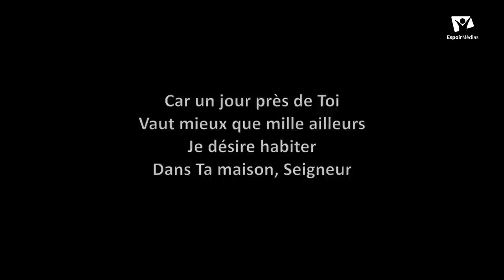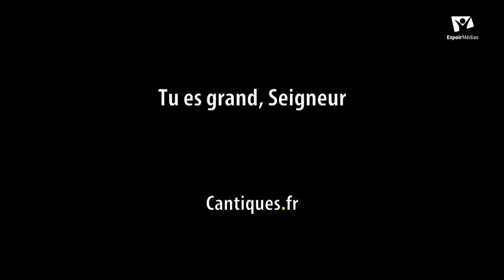Les méchants maraîchers - Bon Sabbat Chez Vous - S3E16 avec Isabel Brouzet et Salomé Rathe